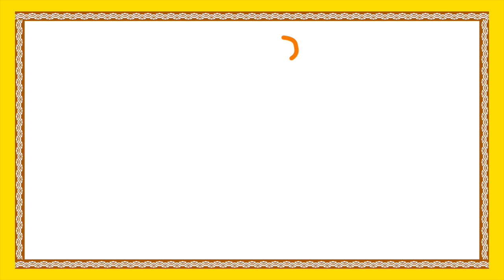Telugu Stories For Kids | Tellavaripoindhi Short Movie | Animated Telugu Stories | Cartoons For Kids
Telugu Stories For Kids features Tellavaripoindhi Short Movie from Animated Telugu Stories forms Cartoons For Kids